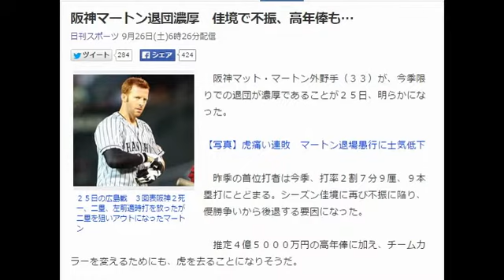阪神マートン退団濃厚 佳境で不振、高年俸も…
２５日の広島戦　３回表阪神２死一、二塁、左前適時打を放ったが二塁を狙いアウトになったマートン
　阪神マット・マートン外野手（３３）が、今季限りでの退団が濃厚であることが２５日、明らかになった。

【写真】虎痛い連敗　マートン退場愚行に士気低下

　昨季の首位打者は今季、打率２割７分９厘、９本塁打にとどまる。シーズン佳境に再び不振に陥り、優勝争いから後退する要因になった。

　推定４億５０００万円の高年俸に加え、チームカラーを変えるためにも、虎を去ることになりそうだ。　引用：Yahooニュース